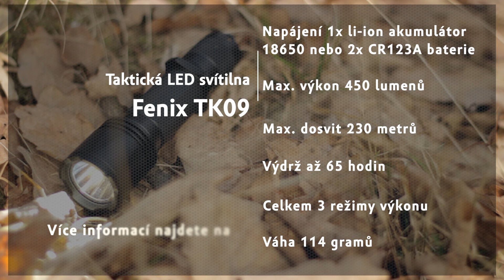Svítilna Fenix TK12 G2 / TK09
Taktická svítilna Fenix TK09 (původní název TK12 G2) nabízí světelný tok 450 lumenů a dosvit přes 230 metrů. Možností upevnění na zbraň, použitím kabelového spínače či barevných filtrů zaujme nejen lovce. Více informací naleznete na našem eshopu